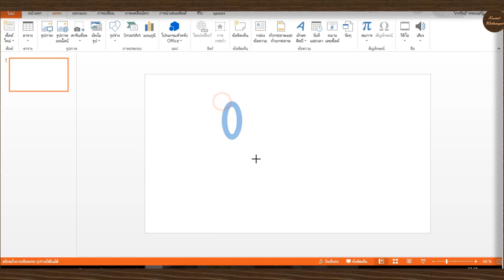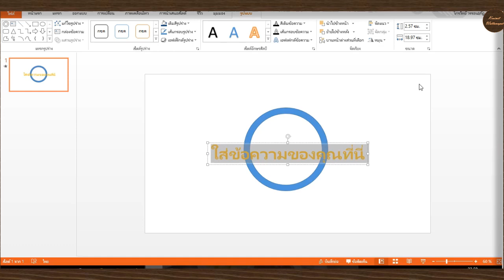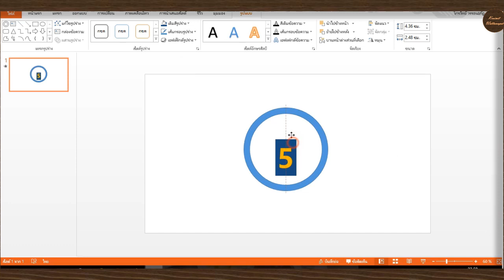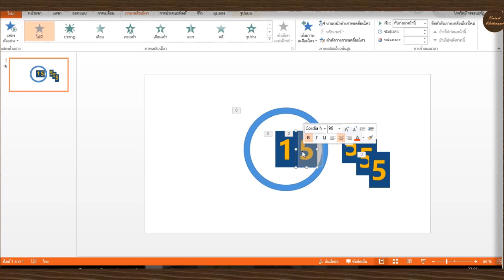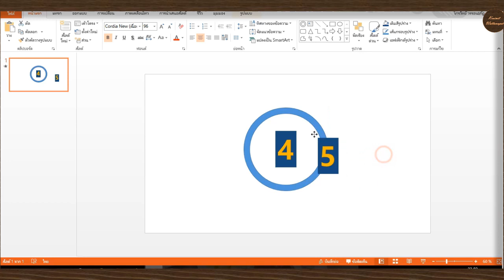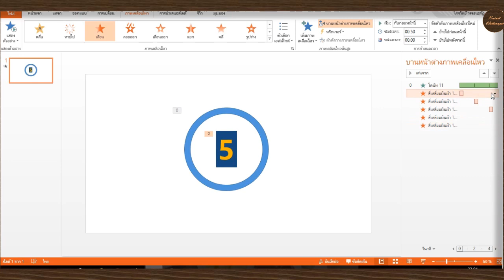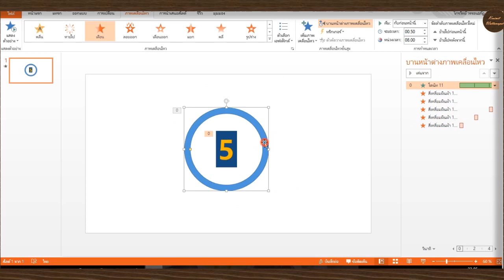EP.16ไอเดียการทำไตเติ้ลนับถอยหลังในสไลด์power pointในงานนำเสนอ by kraiwit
เป็นการแนะนำไอเดียการทำไตเติ้ลนับถอยหลังในสไลด์power point ในงานนำเสนอ เพื่อใช้ในการนำเสนองานในโอกาสต่างๆ
เป็นการแบ่งปันเทคนิคเกี่ยวกับpowerpoint มีข้อผิดผลาดประการใดหรือแนะนำเพิ่มเติม แนะนำกันได้นะครับ

ไกรวิทย์ วรรธนะภัฎ
kraiwit wattanapat
สาระน่ารู้รอบตัวkraiwit wattanapat
หวังว่าเป็นประโยชน์ไม่มากก็น้อยนะครับ ขอบคุณครับผม